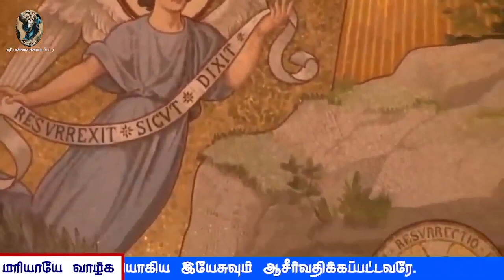பிரான்சு லூர்து மாதா கெபியிலிருந்து தமிழில் செபமாலை || 22.10.2023